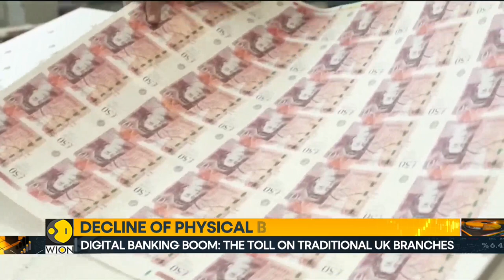More than one in eight UK bank branches to close in 2023 | Latest News | WION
More than one in eight UK bank branches that were open at the start of 2023 will have closed by December, with almost three-fifths of the network vanishing since 2015.